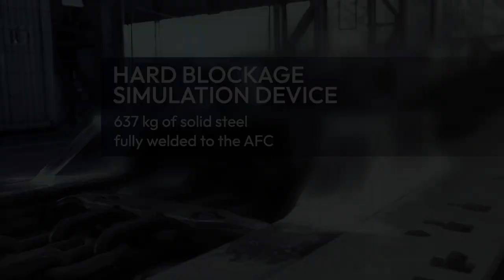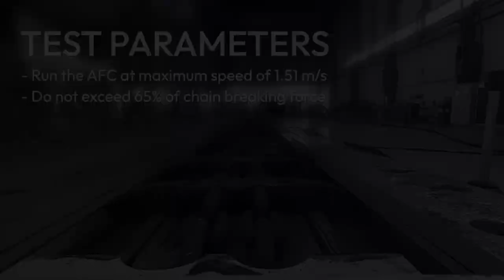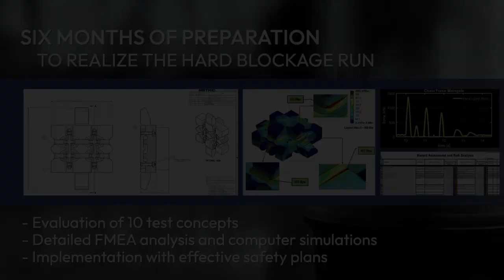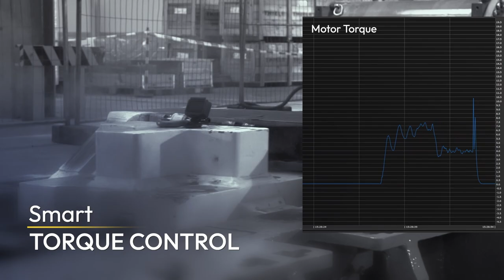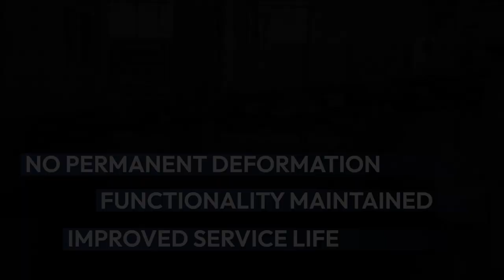HBT High Torque Drive System – Functional Testing (Hard Blockage)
HARD BLOCKAGE TEST
A hard blockage of the chain conveyor is a serious event during longwall operation. If it happens it can easily break the chain. The inertia of fast rotating motors and drives will destroy the weakest link – the chain.
A chain break will stop your operation for hours, even days and results in significant costs due to lost coal production and repairs.

The new HBT High Torque Drive System HTD4100 (in development) was designed to NOT BREAK the chain.

Watch the video clip to see how this works…